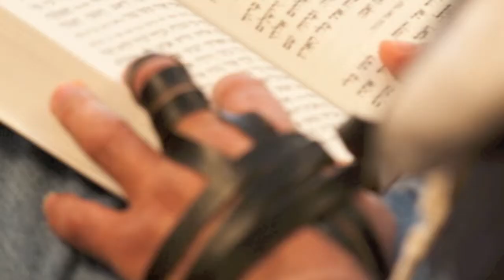Posnack Town Hall Meeting 2011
Video presentation created by Justin Etzine for the Posnack 2011 Town Hall Meeting.